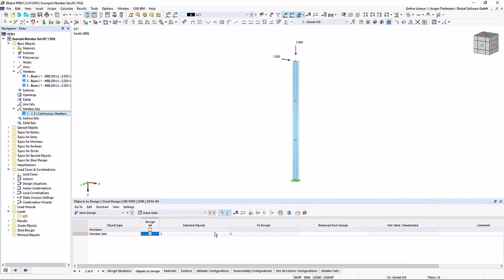[EN] FAQ 005202 | Ve svém modelu jsem aktivoval Posouzení ocelových konstrukcí a definoval typy p...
Dotaz:
Ve svém modelu jsem aktivoval Posouzení ocelových konstrukcí a definoval typy posouzení pro pruty. Proč nemohu posoudit nadřazenou sadu prutů?

Odpověď:
Pokud chcete v programu RFEM 6 nebo RSTAB 9 posoudit sadu prutů, je třeba při zadání sady prutů toto posouzení aktivovat. Pokud tomu tak není, je sada prutů při posouzení prohlášena za neplatnou a nebude zohledněna.

Sadu prutů upravíme dvojitým kliknutím na její položku v navigátoru. Aktivací Vlastností posudku můžete provádět nastavení posudků v dalších záložkách. Po kliknutí na tlačítko OK se dialog zavře a sada prutů je k dispozici pro posouzení.

Přitom si uvědomte, že při aktivaci vlastností posudku sady prutů se již neposuzují jednotlivé podřízené pruty.

► Obrázek | Aktivace vlastností posudku možná pro jednotlivé pruty nebo pro nadřazenou sadu prutů.